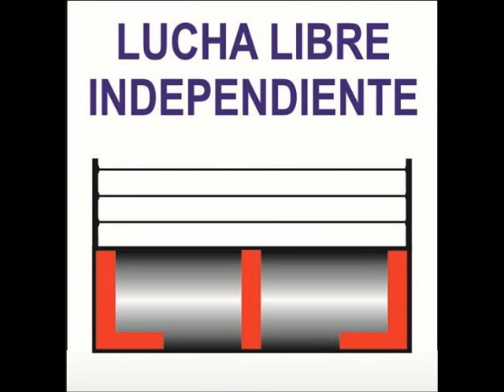CHICAS EXPLOSIVAS INVITANDO A UNIRSE A LA CAMPAÑA "1000 JUGUETES 1000 SONRISAS" 2018. 27-03-18.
CHICAS EXPLOSIVAS. "1000 JUGUETES 1000 SONRISAS".